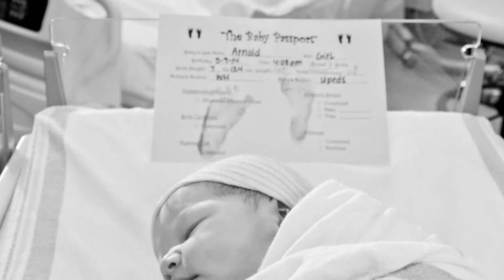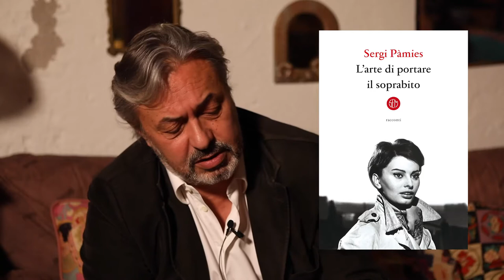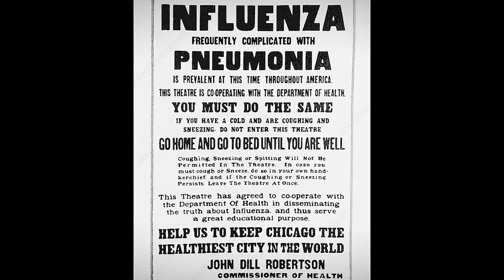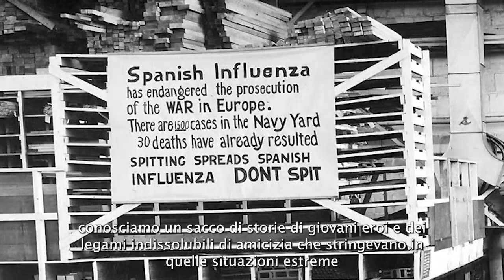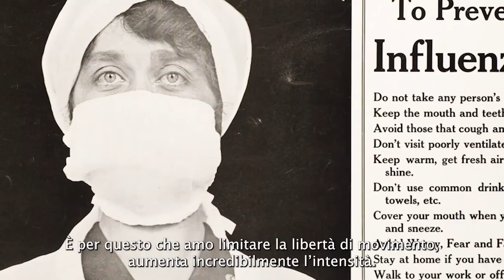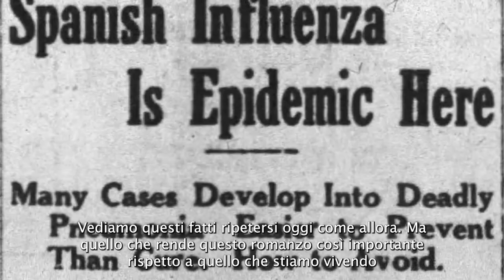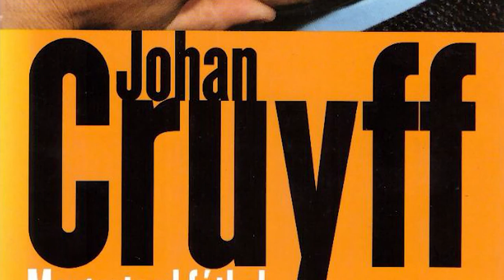The Buzz - 10/21 - L'influenza delle stelle - L'arte di portare il soprabito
The Buzz alla presa con due pezzi da novanta della letteratura contemporanea: Emma Donoghue e Sergi Pamies.
Da un claustrofobico reparto maternità nella Dublino del 1918 assediata dalla guerra e dall’Influenza spagnola la Donoghue si muove in una realtà storica che ha delle inquietanti coincidenze con il nostro presente e che si condensa in un romanzo fortissimo e commovente sulla morte, sulla speranza e sulla forza primordiale della vita.
L’ironia leggera e un po’ malinconica di Sergi Pamies ci apre le porte su un mondo dove i granitici valori politici di una generazione si stemperano in una serie di quadri di vita privata dove i figli si fanno padri e anche le passioni più potenti diventano calore di fiamma lontana.